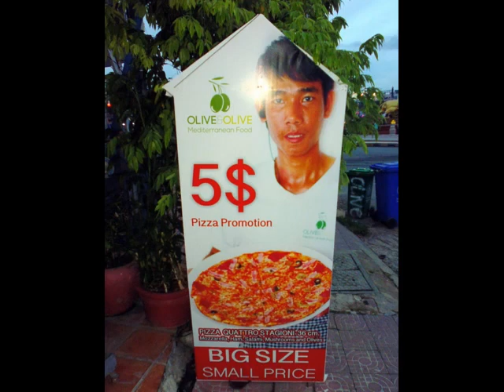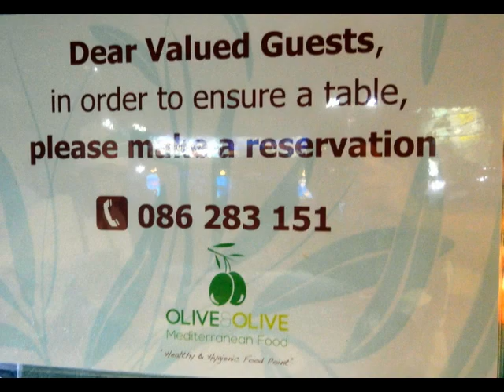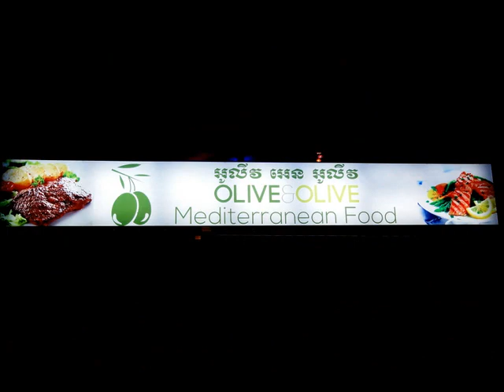FORMER Olive & Olive Mediterranean Food in SihanoukVille, Cambodia